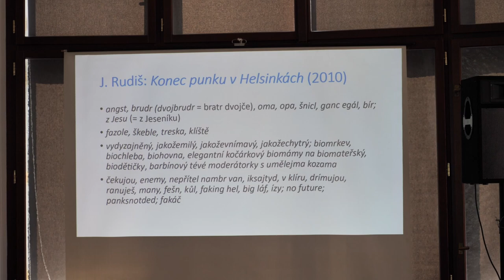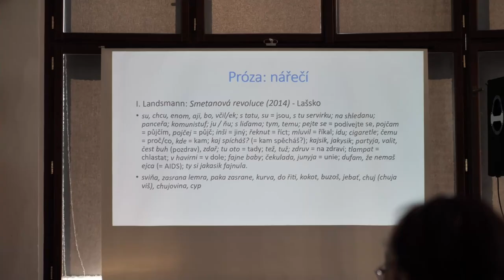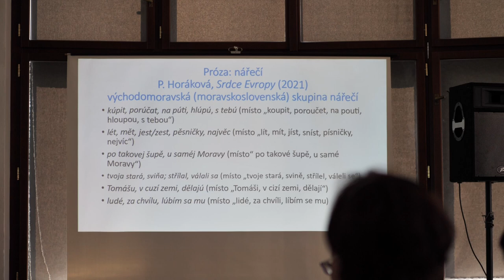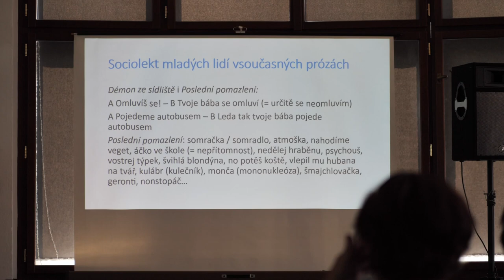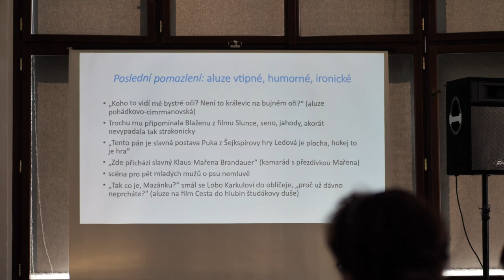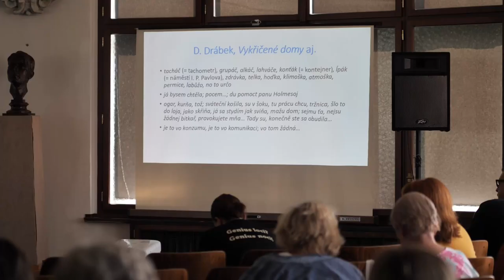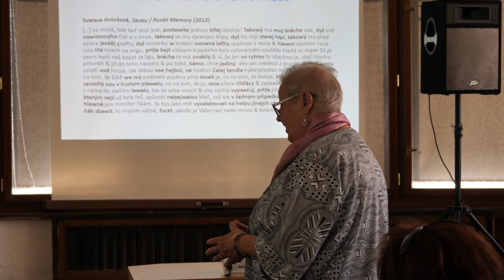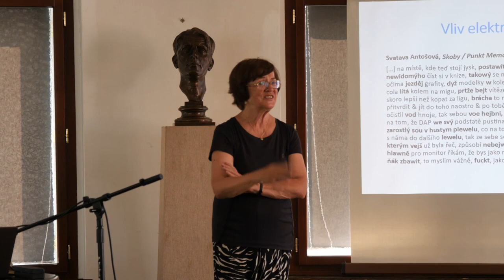67. Šrámkova Sobotka: Mlu­vená češ­ti­na a její sty­li­za­ce v sou­­čas­ných lite­­rár­ních tex­tech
Záznam z přednášky Mlu­vená češ­ti­na a její sty­li­za­ce v sou­­čas­ných lite­­rár­ních tex­tech.
Přednášející: Prof. PhDr. Jana Hoffmannová, DrSc.

67. ročník festivalu českého jazyka, řeči a literatury Šrámkova Sobotka.

2. přednáška z přednáškového cyklu akreditovaného MŠMT v rámci systému dalšího vzdělávání pedagogických pracovníků.

Při stylizaci mluvenosti v umě­leckých textech musí autoři věno­vat pozor­nost volbě vari­ety (obecná čeština, nářečí, slang aj.) a výběru pro­středků z ro­viny hlásko­slovné, tvaro­slovné, lexi­kální (expre­sivní vý­razy, vulga­rismy), syntaktické, i pro­středků vý­stavby textu, zvláště dialogu. V před­nášce to je předvedeno na ukázkách z děl proza­ických (E. Hakl, P. Hůlová, A. Bajaja ad.), básnic­kých (J. Krchovský, K. Škra­bal) i drama­tických (P. Zelenka, D. Drábek, P. Ko­lečko).

Přednášející je vedoucí vědecká pracov­nice Ústavu pro jazyk český AV ČR (oddělení sty­lis­tiky a socio­lingvis­tiky), done­dávna i vyučující na FF UK (Ústav transla­to­logie). Zabývá se stylistikou, texto­vou ling­vistikou, vý­zkumem mluvené češtiny. Spolu­autorka a spolueditorka knih Mluvená čeština: hledání funkční­ho rozpětí (2011), Stylisti­ka mluvené a psané češtiny (2016), Syntax mluvené češtiny (2019).

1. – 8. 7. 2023